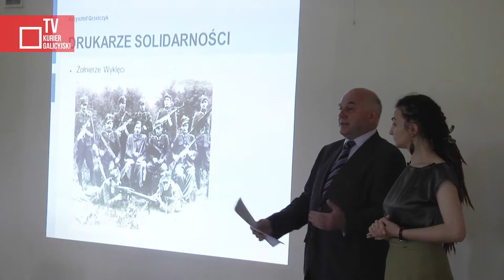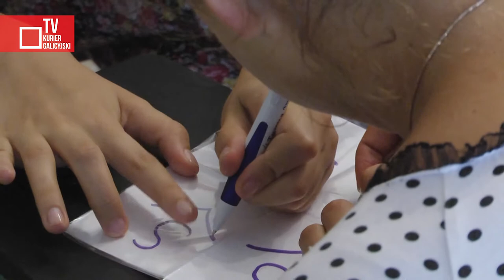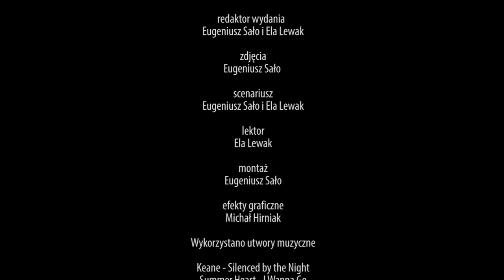Arka 2014. Dzień Polski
Na otwarciu Dnia Polskiego konsul Jacek Żur powitał wszystkich uczestników oraz gości, a także przedstawił sylwetki wykładowców - Krzysztof Grzelczyk (działacz opozycji od lat 70.), dr Jacek Pawłowicz (pracownik IPN), Agnieszka Romaszewska-Guzy (dyrektorka telewizji Biełsat), Jarosław Guzy (pierwszy przewodniczący Niezależnego Zrzeszenia Studentów).

redaktor wydania - Eugeniusz Sało i Ela Lewak
zdjecia i montaż - Eugeniusz Sało